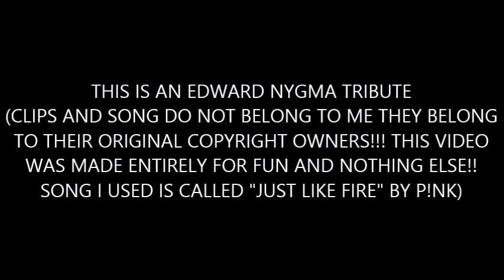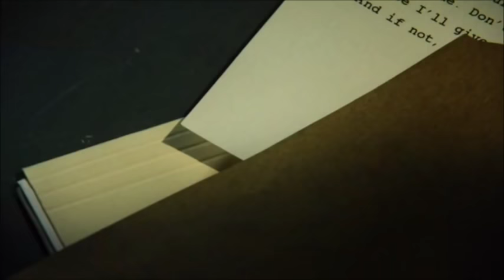Edward Nygma| Just Like Fire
This is was music tribute video to Edward Nygma

Song I used is called Just Like Fire by P!NK